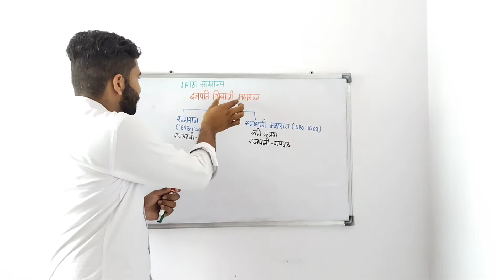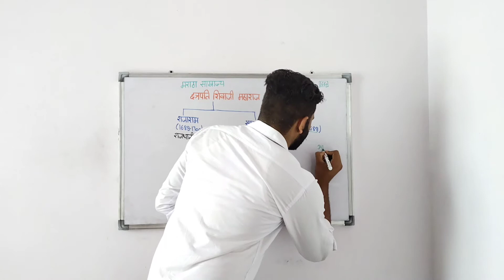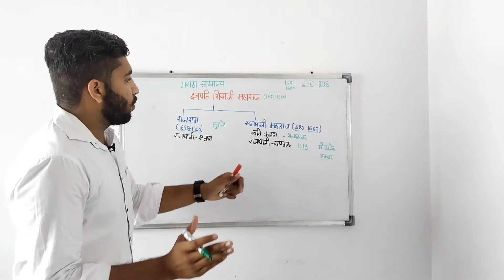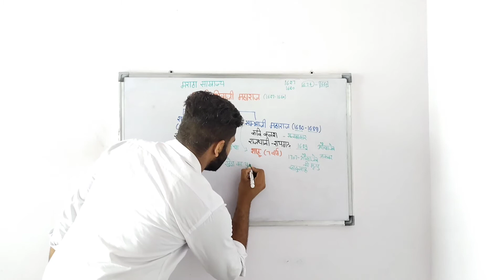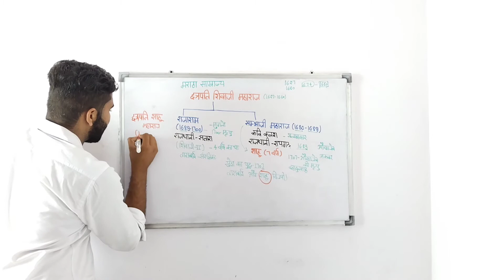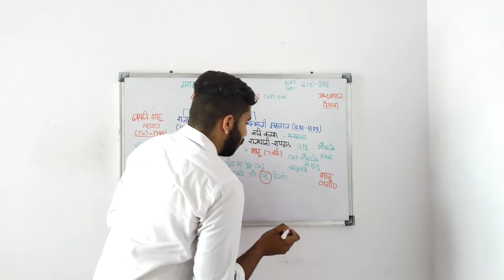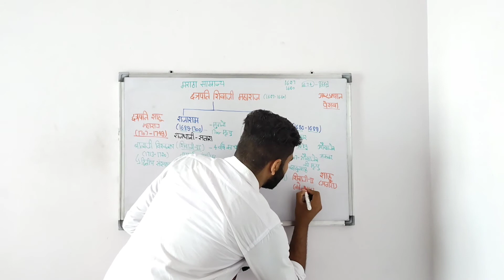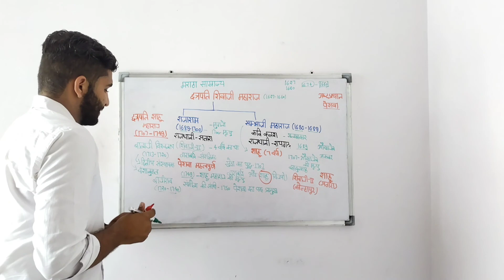मराठा साम्राज्य (Part -2)||शिवाजी महाराज के उत्तराधिकारी|संभाजी महाराज|शाहू महाराज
इस वीडियो में हम हम मराठा साम्राज्य के बारे ओढ़ेंगे और आज की वीडियो का हमारा टॉपिक है शिवाजी महाराज के उत्तराधिकारी।
इस वीडियो में हम संभाजी महाराज ,शाहू महाराज ,राजाराम,शिवाजी द्वितीय,ताराबाई और पेशवा बालाजी विश्वनाथ के बारे विस्तार से पढ़ेंगे।
इस वीडियो में हम खेड़ा का युद्ध के बारे पढ़ेंगे जो 1707 के लड़ा गया और साथ ही संगोला की संधि 1750 के बारे भी पढ़ेंगे।